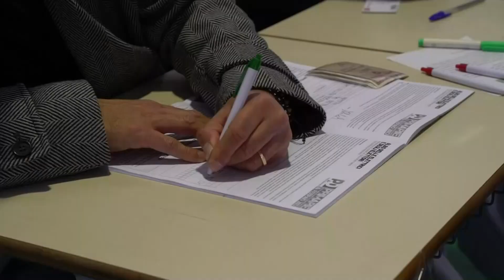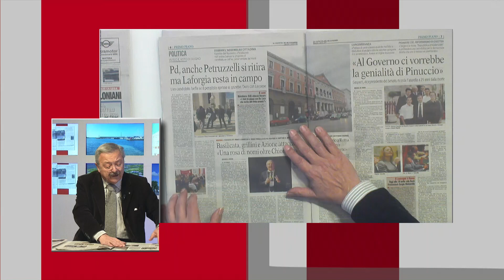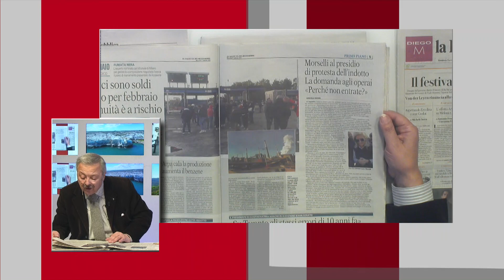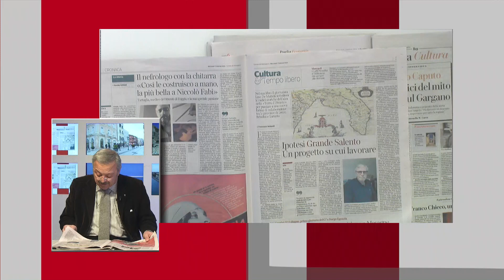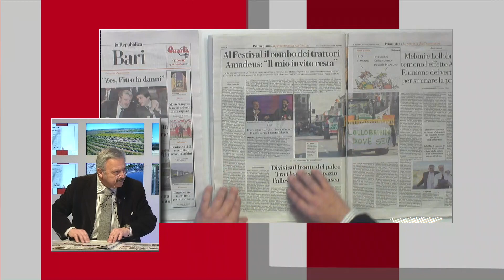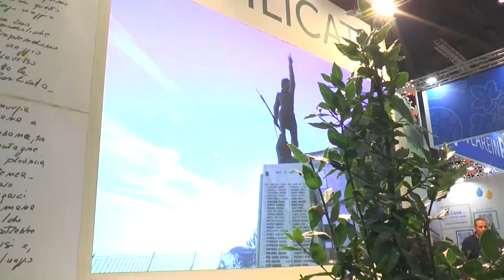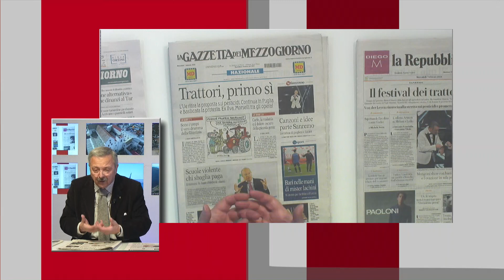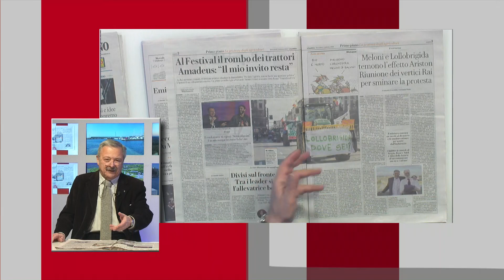TRM Network Live Special - 7 Febbraio 2024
La puntata integrale di Mercoledì 7 Febbraio 2024 del TRM Network LiveSpecial con Antonella Losignore e Giovanni Scandiffio